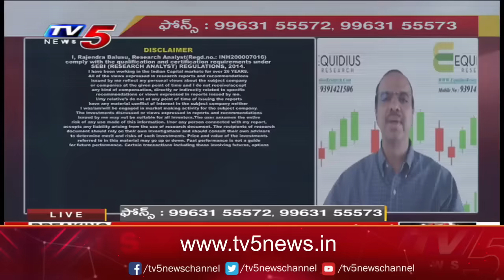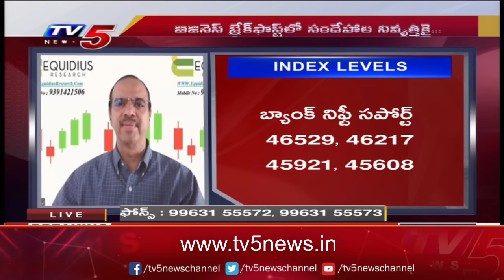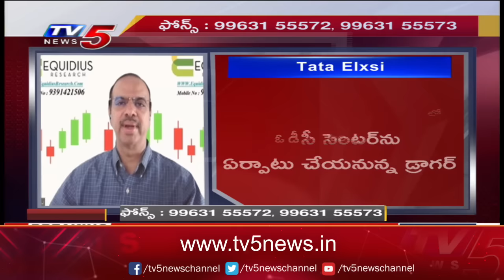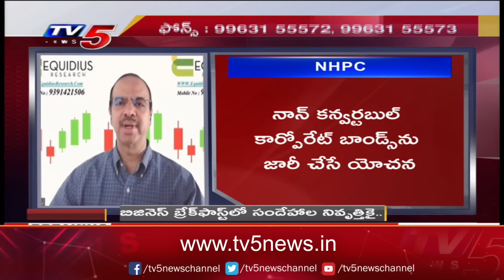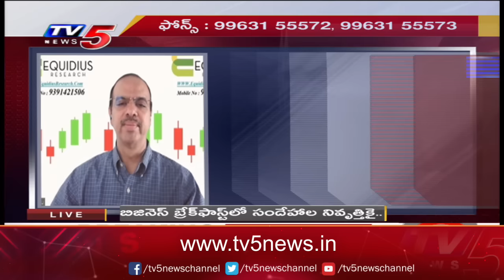Business Breakfast | Stock/Share Market News | 28-03-2024 | TV5 News Live